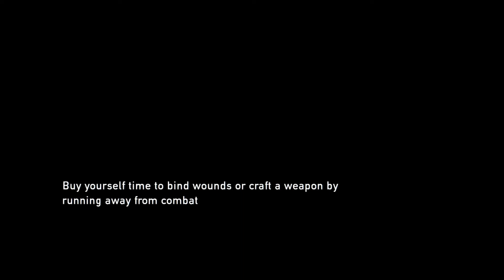The Last of Us™ Remastered EP.15 {Ps4pro} ใครโทรมาคราบ